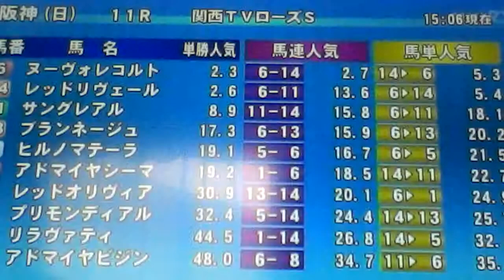2014/9/21阪神11R